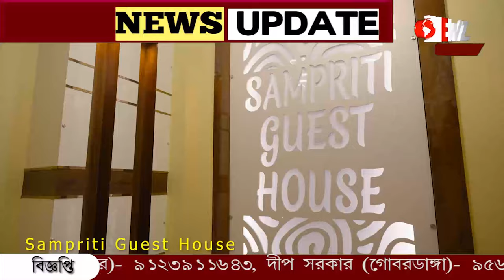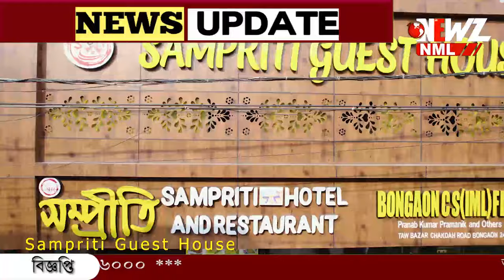নিজের স্ত্রীর বিরুদ্ধে মধুচক্র চালানোর অভিযোগ স্বামীর!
নিজের স্ত্রীর বিরুদ্ধে মধুচক্র চালানোর অভিযোগ স্বামীর! বাড়ি ফিরে স্ত্রীর সাথে অশালীন অবস্থায় দেখে ক্ষোভে ফেটে পড়েন স্বামী। ঘরে থাকা সকল কে পুলিশের হাতে তুলে দেন স্থানীয়রা।